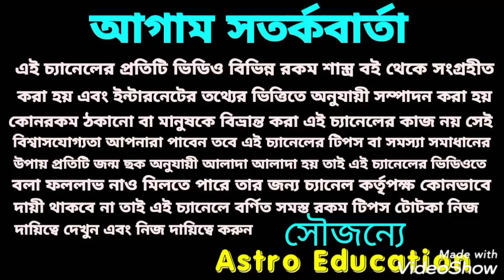বৃষ রাশি কী বার্তা বহন করে নিয়ে আসতে চলেছে! May 2021!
বৃষ রাশির মে মাস কেমন যেতে চলেছে এ বিষয় নিয়ে এই ভিডিওতে বিস্তারিত আলোচনা করা হয়েছে ধন্যবাদ